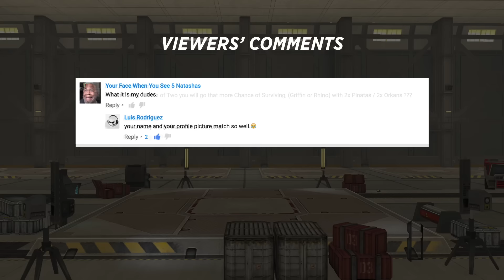War Robots [WR] - When Spiders JUMP (Jumping Fujin!)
War Robots. In this game a funny incident occurred while playing with clan VØX. We happened to drop in on Powerplant map and as I made my way to the enemy’s side of the map, my teammate ended up jumping while I was in my Fujin. Somehow they clipped my one leg and it sent me flying in my spider robot. What’s even funnier is how I managed to cling onto the edge of a building while in Sentry mode. Not only have I gone flying in my spider robot, I have now managed to cling onto walls!